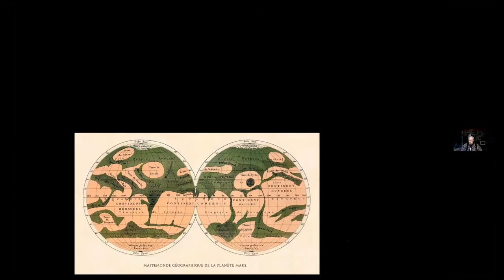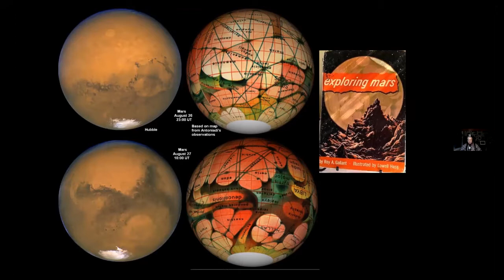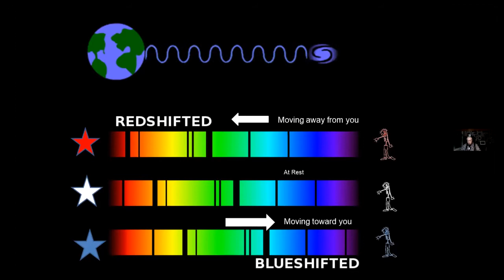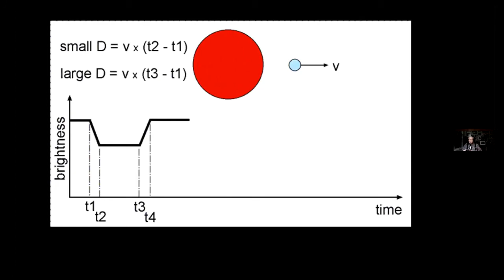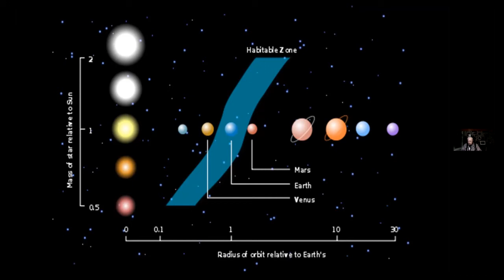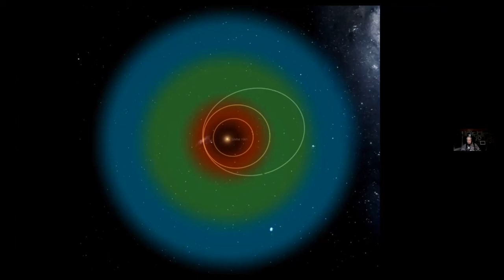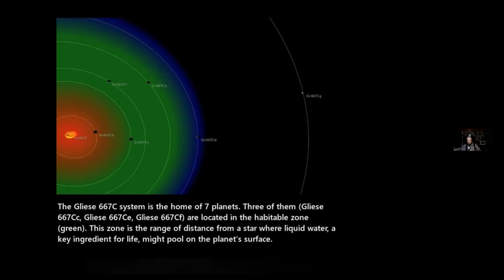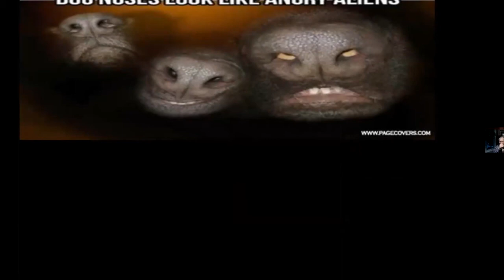DrakeObservatoryHerbSchwartzMay14thSearchingForNeighbors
Another in a series of spring lectures from Drake Observatory by Herb Schwartz.  This one focuses on the the search for habitable worlds around other stars in their habitable zones.